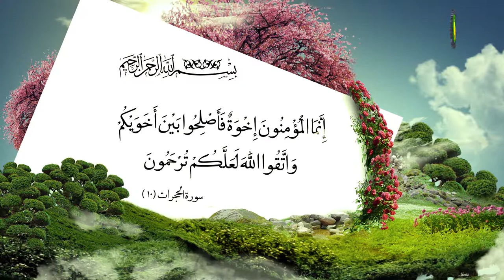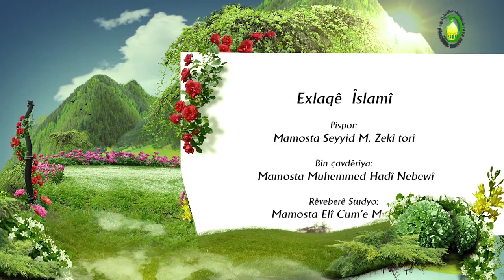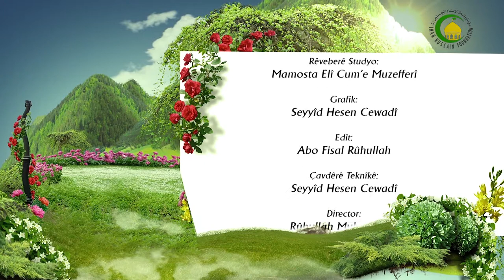12. NÎȘANEN ÎMANÊ - Mamosta Seyyid M. Zekî TORÎ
Kesê ku ev çar wasfên ha hebin îmana wî kamila dibê 1Emanetdarbun 2 haya 3 exlaqê baș 4 rastî